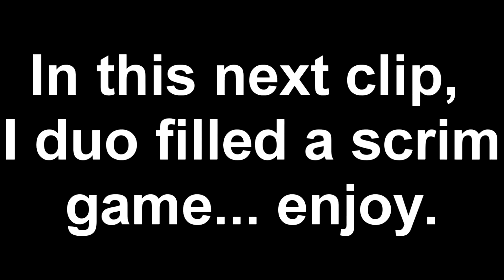WE LOVE FORTNITE WE LOVE FORTNITE | Fortnite Stream Highlights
All Socials: Supachabi
ObeySupa if you support me joining Obey.